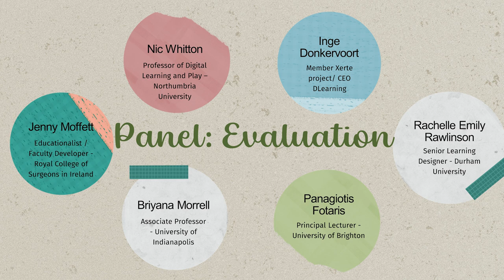Evaluating Escape Rooms in Education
This panel session took place at the Escape Rooms in Education Showcase on 10 May 2024.
Speakers were: Nic Whitton, Jenny Moffett, Briyana Morrell, Panagiotis Fotaris, Inge Donkervoort, Rachelle Emily Rawlinson